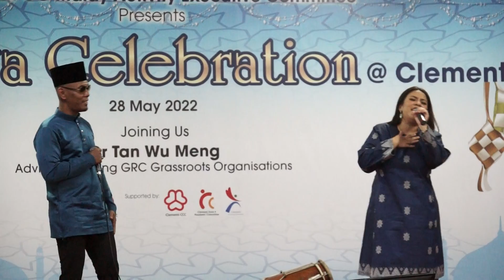BILA RINDU FUAD RAHMAN RAHILA RASHUN CLEMENTI 28 5 2022